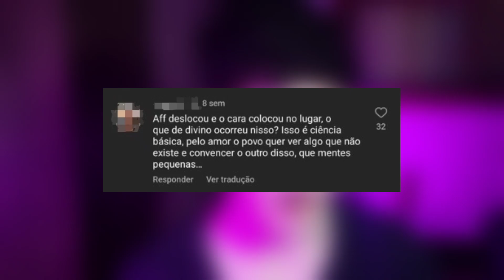EU NÃO AGUENTO MAIS MIMIMI